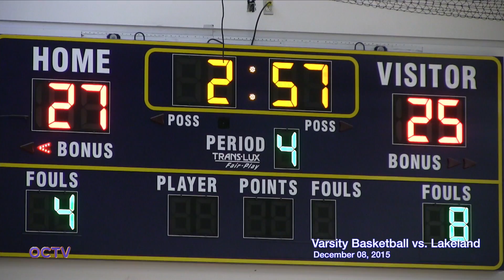Varsity Basketball vs. Lakeland 12-8-15